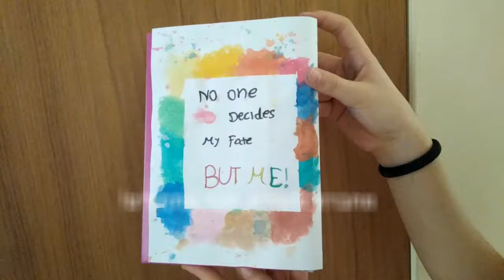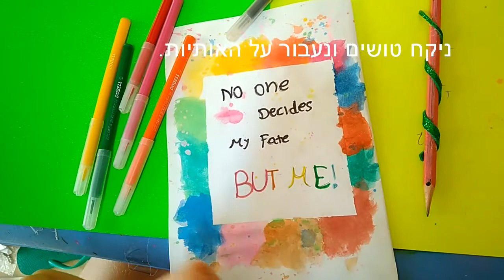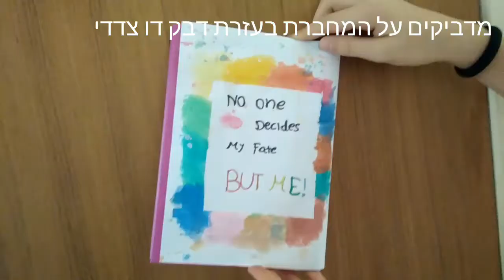סרטון #2 - DIY מחברת מדהימה! סרטון ראשון בסדרת צבעי מים ❤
זהו הסרטון הראשון בסדרת צבעי המים, יוצרים עם צבעי המים! היום אנחנו בסרטון מחברת מעלפת! נשמח אם תגיבו לנו אם אהבתם את המחברת, תנו בלייק תרשמו לערוץ ולחצו על הפעמון כדי לקבל התראה כשעולה סרטון חדש. עד לסרטון הבא! ❤